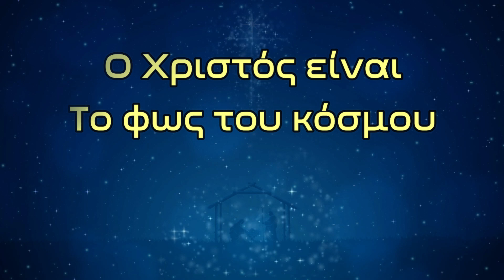Προσευχή στην Παναγία για να απαλλαγείς από όλα σου τα προβλήματα την Νέα Χρονιά..